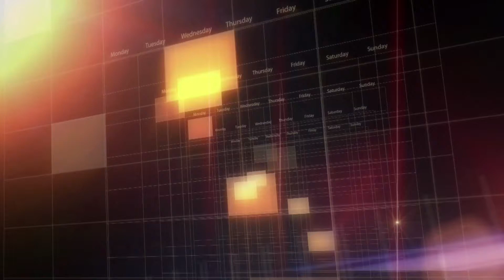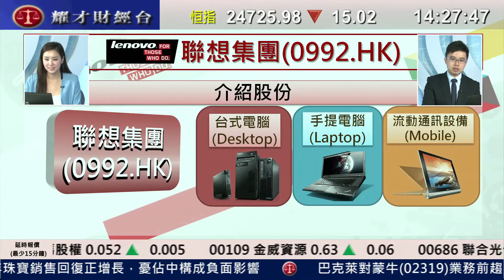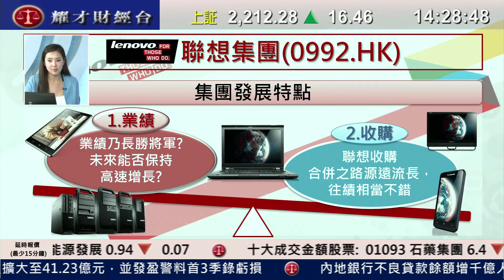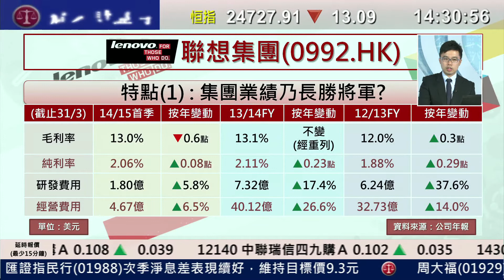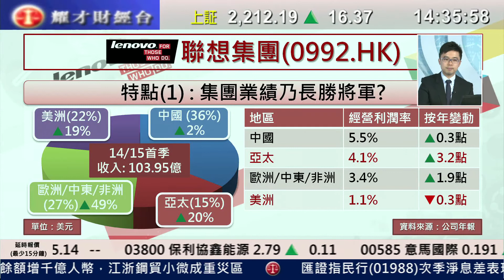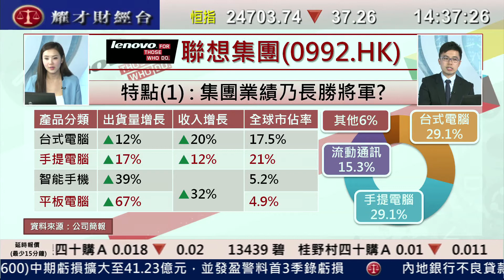耀才財經台 每周一股 鍾蔚茵 阮子㬢 - 每周一股：聯想集團(0992) （一）